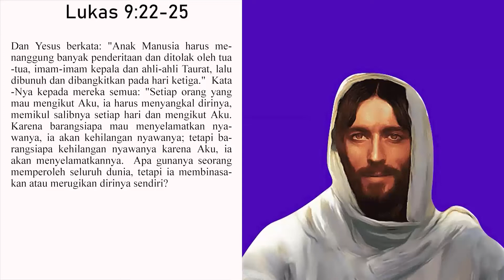Terang Sabda Tuhan Kamis, 3 Maret 2022